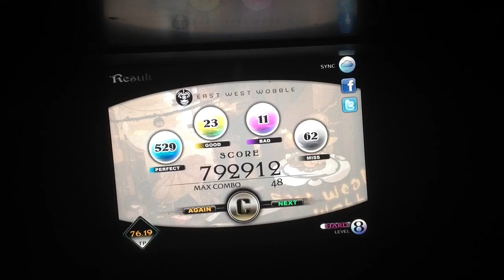Cytus - East West Wobble - passed with 1 finger Rated: C 792k score 76.19TP!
Hi guys, this is my 3rd gameplay of 1 finger and it maybe fun but even I don't want to fail any attempts on 1 finger.

I was actually so close to B because I had too many misses + bad as well even I'm still learning.

Song: East West Wobble
Score: 792k
TP: 76.19
Lvl: 8